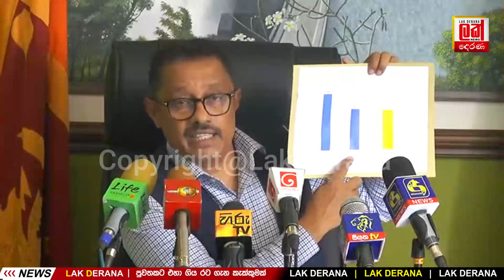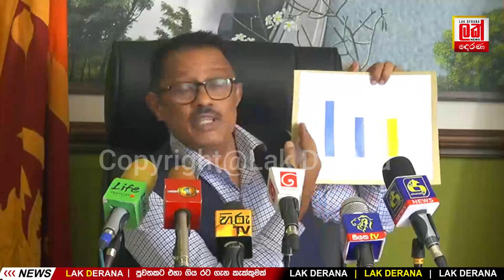මුළු රටටම සුබ ආරන්චියක් | Lak Derana News